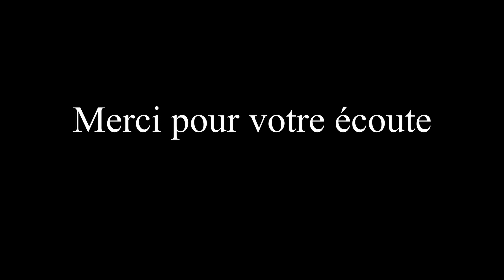Misty - cover (Tyros 5)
Voici mon interprétation du titre Misty, effectuée avec un Yamaha Tyros 5.